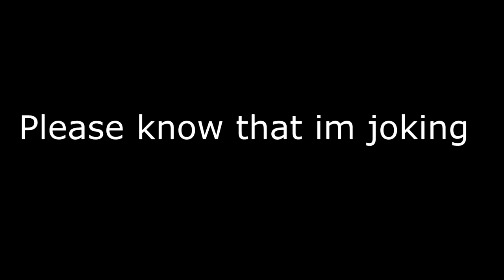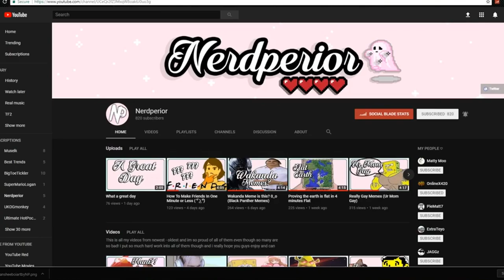Zombies Chronicles 2 (DLC 6) v.s Black Ops 4 Zombies??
Now i know a ton of people are really thinkin about Black Ops 4 Zombies right now but.. yall forget about DLC 6?? DLC 6 or Zombies Chronicles 2 whatever you wanna call it would be either a great thing or a bad thing, in the video i discuss how Black Ops 4 Zombies Chronicles 2 might be a good thing and might be a bad thing, and also what Treyarch should do if they do add remastered maps to Black Ops 4. DLC 6 would be cool and all i just dont like the fact that wed have even more remastered maps in Bo4 Zombies Just like we did in Bo3 Zombies. We ended up having more remastered maps in bo3 zombies than we had base maps and i dont want that, i want alot of new original content in Black Ops 4 Zombies and hopefully if Treyarch Actually does bring a DLC 6 or Zombies Chronicles 2 that they do something amazing with it, but anyways thank you so much for watching and dont forget to subscribe and turn on notifs, thank you very much!!!
ALSO, the clip at the end of the video is a super awesome youtuber named sebastian or MrBansheeBoi so PLEASE GO SUB TO HIM HES AMAZING

~ Nerdperior ♡